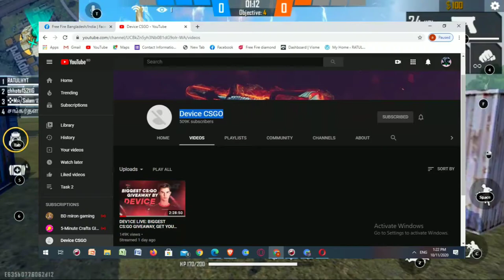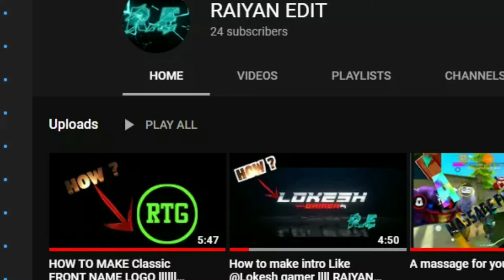MR TRIPPLE R 1.5M|GAMERAJHAR 300K|XAKI EXPOSED INDIAN SERVER||PIRO XADIKUL||R.I.P. SKYLORD69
gamerazhar juwelthenoobge ffruhityt mrmadh Indianserver Hacker Vs Hacker Best Clash Battle who will win Gameplay Garena Free Fire Live Streamer from bangladesh Killing Player with LOUD Volume Spy Like James Bond 007 Level Up to 50. Follow me on BOOYAH Facebook Likee I ntragrame Free Fire Top Country 1.Garena Free Fire Indonesia Live 2.Garena Free Fire Brazil Live 3.Garena Free Fire Brasil Live 4.Garena Free Fire India Live 5.Garena Free Fire Singapore Live 6.Garena Free Fire Thailand Live Disclaimer: This is a Gameplay Video made for entertainment purpose Only For Gamers Audience ( Garena Free Fire ) . No Any Harmful Contents in this video. Its Just For Fun And Entertainment Only. 🔥 Like Share & Subscribe My Channel. key words: @Mr Triple R @Gyan gaming @Illusonist yt @Total gaming @Gaming subrata @Total gaming live @Begal gamers @Gaming zihad @Gaming sakib @Mama gaming @Bangla gaming @Garena free Fire @desi gamers @ajjubhai94 @amitbhai @twoside gamers @desigamers @Funny gamers @Tips gamers @Nayeemalam @Sah gamer @i con paul @Gamer azhar @Bangladesh @TEB Gaming @Mr No Face @gyan sujan @Amitbhai @ajjubhai @Gamerkingsrb @Soneeta gamer